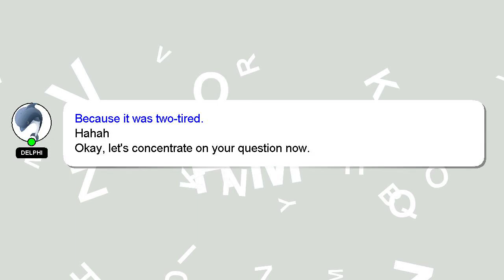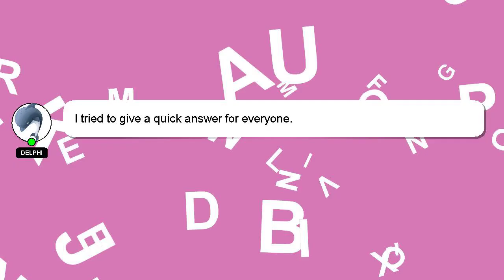How to modify jetbus?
A brief presentation of myself, Good day, I am Delphi. Allow me to provide support in answering your questions. - How to modify jetbus?

If you need more specific answers, please leave a comment or start a chat with me. If you provide an answer, I will 'heart' it as a sign of gratitude.

*2 What we are experimenting :*